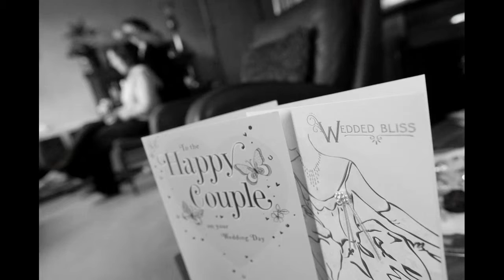Wedding Showcase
by Leonard Photography